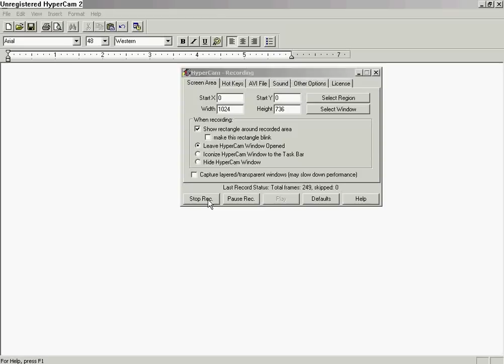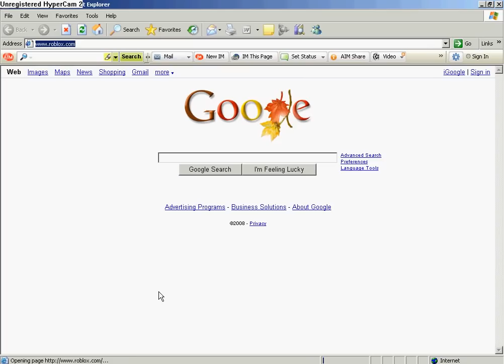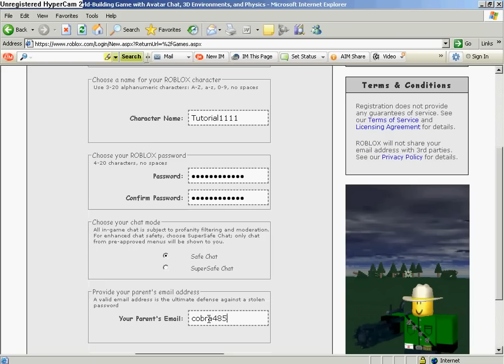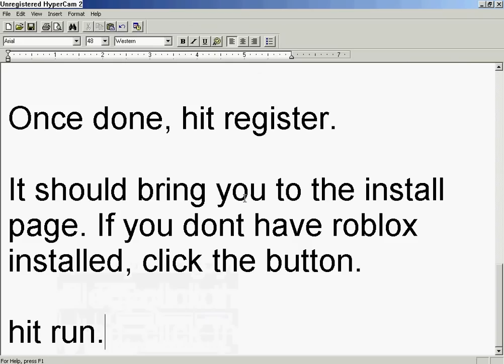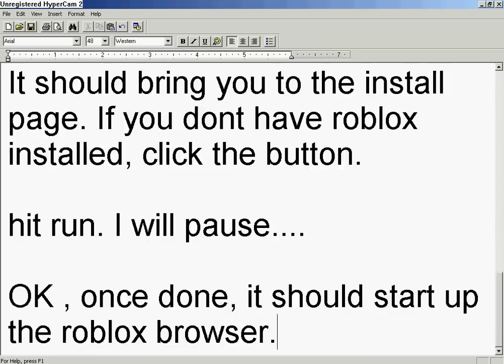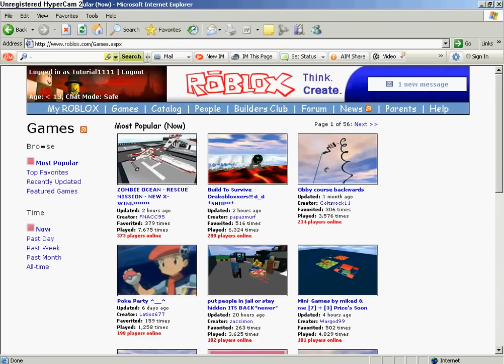RoTorials - Roblox Tutorials: #1 Getting Started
Goes through the basics of getting started and installing.